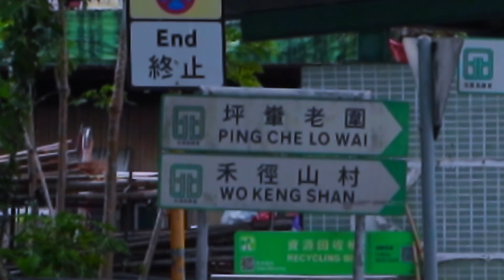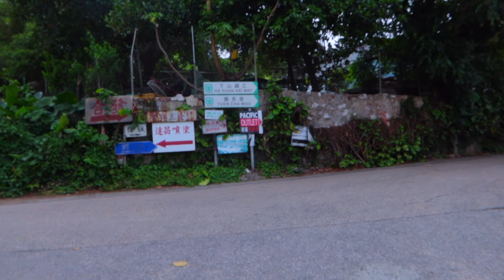Walking in Nature: Wa Shan Trail, Sheung Shui to Ma Shi Po, HK.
Walking in nature is one of my best way for me to relax and enjoy the scenery.